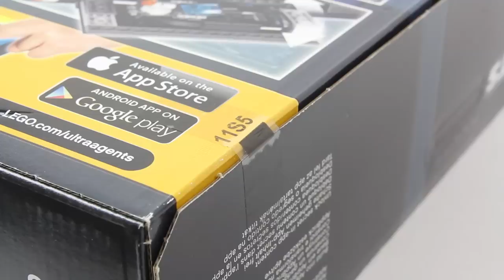Lego Ultra Agents 70173 Ultra Agents Ocean HQ - Lego Speed Build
Red alert, Ultra Agents! Electrolyzer is launching an aerial attack using his EMP bomb on the awesome Ultra Agents Ocean HQ to free Terabyte. Watch out for his approach on the Electro Flyer from the rotating command deck with Ultra Agent Trey Swift. Fold out the cannons and open fire with the dual rapid shooter and grappling hook shooter. Open up the sides of the boat to unleash the motorboat and send an Ultra Agent soaring into aerial combat with the jetpack. You must fend off this villain andkeep his evil friend Terabyte safely under guard in the prison cell. Then use the huge computer screen as an AppBrick Gadget to play out other thrilling missions on your tablet! Includes 6 minifigures with assorted weapons and accessories: Ultra Agent Jack Fury, Ultra Agent Trey Swift, Ultra Agent Steve Zeal, Ultra Agent Caila Phoenix, Electrolyzer and Terabyte.

Price: $99.99

Information:
Includes 6 minifigures with assorted weapons and accessories: Ultra Agent Jack Fury, Ultra Agent Trey Swift, Ultra Agent Steve Zeal, Ultra Agent Caila Phoenix, Electrolyzer and Terabyte
Ultra Agents Ocean HQ features a rotating command deck with 2 antennae, opening deck with prison cell, fold-out sides, motorboat, jetpack, opening front deck, dual rapid shooter, grappling hook shooter, fold-out cannons and a huge computer screen/AppBrick Gadget
Electro Flyer features saw blade rotors, 2flick missiles and an EMP bomb
Computer screen/AppBrick Gadget includes 4 AppBricks
Weapons include Jack Fury’s stud shooter, Electrolyzer’s electric whips and 2 guns
Accessories include Jack Fury’s helmet plus a flashlight, goggles, walkie-talkie, handcuffs and Agent armor
Watch out for Electrolyzer attacks from the rotating command deck
Target the Electrolyzer Flyer with the dual rapid shooter
Open up the sides to launch the motorboat
Guard Terabyte in the prison cell
Download the free LEGO® Ultra Agents 2 app for the ultimate digital experience where you become the agent and help to solve challenging missions
Build your AppBrick Gadget included in this set and play out cool missions on your tablet
Ultra Agents Ocean HQ measures over 9” (23cm) high, 20” (52cm) long and 6” (16cm) wide
Motorboat measures over 1” (4cm) high, 3” (9cm) long and 1” (4cm) wide
Agent jetpack measures over 1” (3cm) high, 1” (5cm) wide and 1” (3cm) deep
Electro Flyer measures over 1”(3cm) high, 2” (6cm) long and 4” (12cm) wide
Prison cell measures over 1” (4cm) wide, 2” (6cm) deep and under 1” (2cm) high
Computer screen/AppBrick Gadget measures over 1” (5cm) high, 2” (6cm) wide and under 1” (1cm) deep